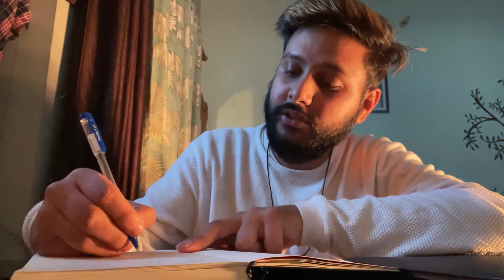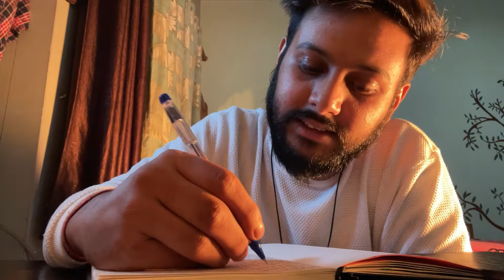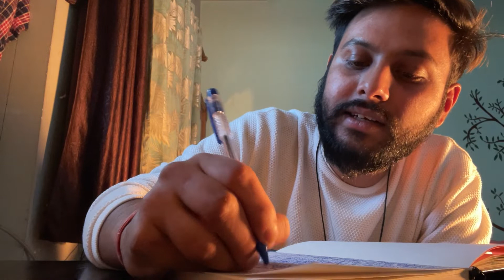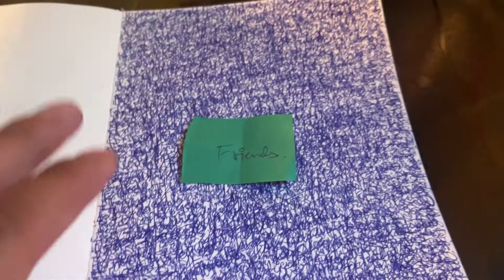Writing ******* for an hour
Day 1
So this is the first day of the challenge and for this I thought of writing 'a word' for an hour.
New video tomorrow, will start from scratch from morning itself and by 8 or between 8 to 12 pm it will be uploaded.